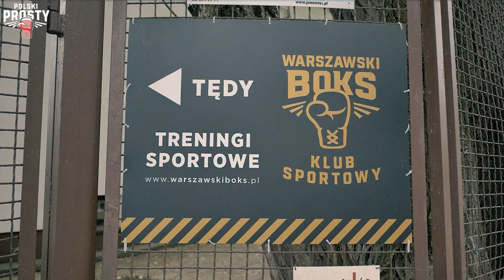Masternak vs Szpilka ( stare nagranie z 2009 roku )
✅ Produkcja " Warszawski Boks " - Michał Prusak

Kto jeszcze pamięta te czasy, gdy niewiele zabrakło, aby doszło do konfrontacji w ringu pomiędzy Mateuszem Masternakiem a Arturem Szpilką ?
+ wypowiedz Mateusza dająca dużo do myślenia

Chcielibyście zobaczyć takie zestawienie ?